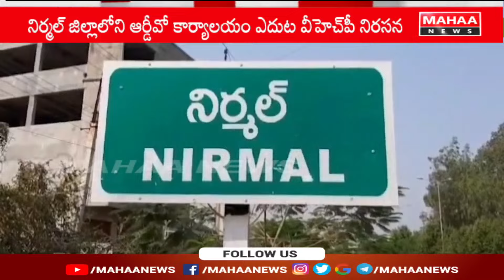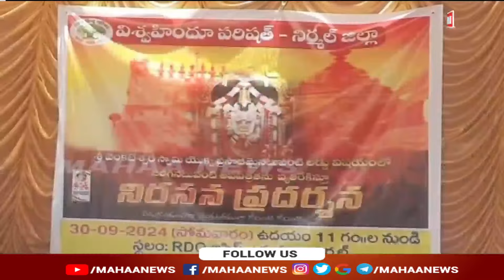లడ్డు కల్తీ పై ఆర్డీవో కార్యాలయం ఎదుట నిరసన | Protest in front of Nirmal RDO office over laddu Case